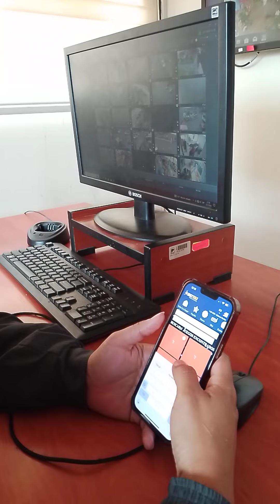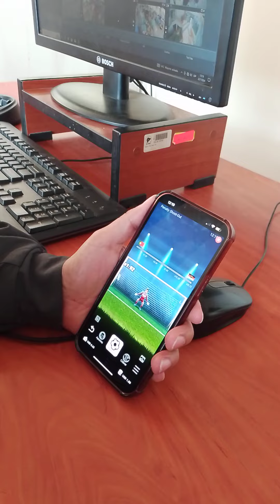jugando los penales en bet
Un vídeo de juego y comedia